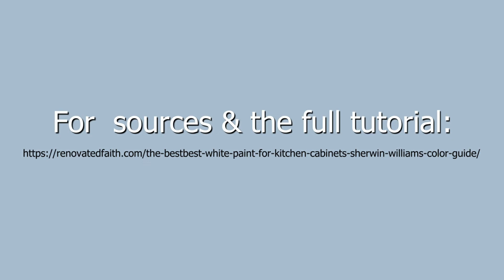Best White Paint Colors for Kitchen Cabinets Sherwin Williams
A GUIDE SHOWING HOW THE BEST WHITE PAINT COLORS LOOK IN REAL LIFE KITCHENS

Don’t get overwhelmed with too many white paint samples! I’ll help you find the best white paint for kitchen cabinets from Sherwin Williams!

Deciding on a white cabinet paint always reminds me of that one scene in the office:

Jan: So this is the master bedroom, and these walls used to like white, like an asylum. So I wanted it to be softer, So I had it painted in eggshell white.

Michael: Guess what, white and eggshell white are exactly the same color!

But, there are literally THOUSANDS of shades of white paint colors and after a while, they all start to blend together. But, I’m here to help!

This guide will not only make sure your kitchen doesn’t look like an asylum, but it will help you find the perfect white paint colors to complement your home’s style and make all your accessories pop! (And don’t forget to download this printable to get you started painting your cabinets the right way

LET ME SHOW YOU:

- The most reliable white and off-white paint colors for kitchen cabinets
- How to find the right shade of white kitchen cabinet paint for your style and decor
- Why popular white paint colors don’t always come in the best brand of paint- and how to fix that!